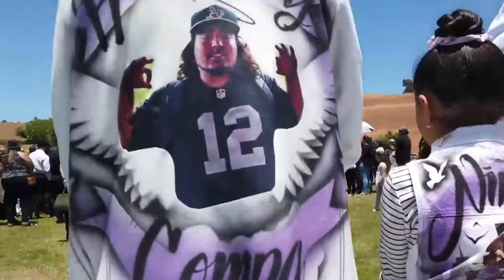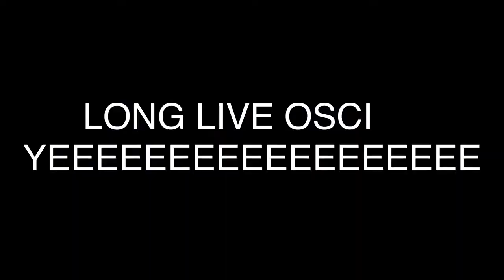Oscar Acosta’s Funeral